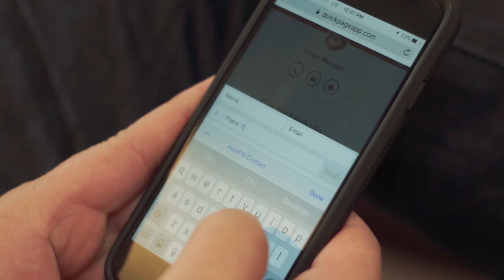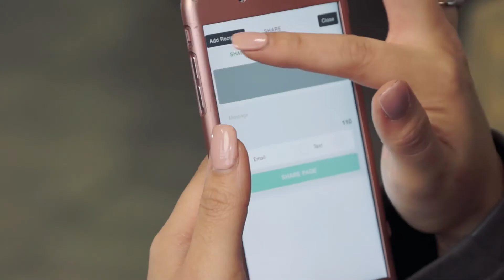quickpage reviews from car dealership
quickpage reviews from car dealership.  Quickpage is the fastest way to turn cold leads into showroom appointments.